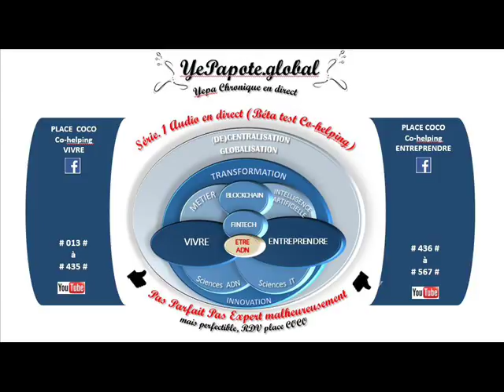#376# Traçabilité administrative optimiser ? Prioriser le zéro papier (paperless) ?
MISS YEPAPOTE ?